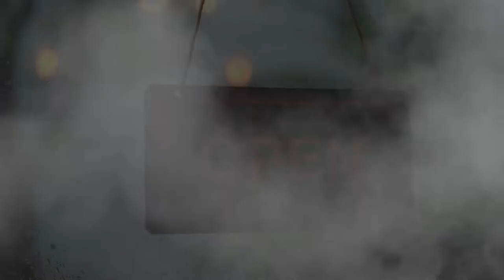Signed and sealed! The ink is still wet..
Welcome to Heroes Den Bosch! 🦸‍♂️